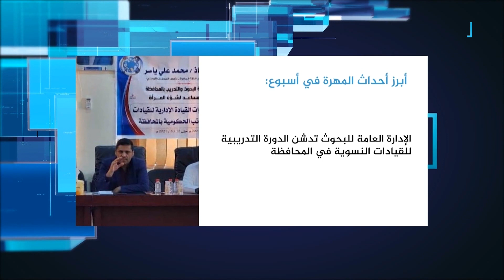أبرز أحداث المهرة في أسبوع